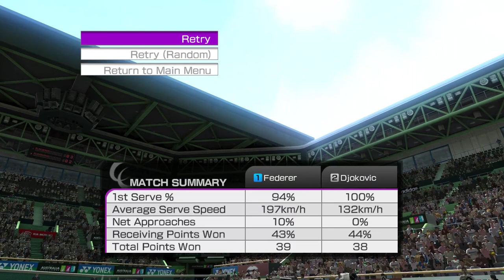Roger Federer vs Novak Djokovic - Australian Open - Virtua Tennis 4 - Very Hard Mode - GTX 960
Roger Federer vs Novak Djokovic
Virtua Tennis 4
Very Hard Mode

PC Gameplay - Nvidia GTX 960 2GB

System Specs:
NVIDIA GeForce Gigabyte GTX 960 2GB OC WINDFORCE 2X (GV-N960WF2OC-2GD)
Intel Core i7-4770 Processor 3.40 GHz
8GB RAM DDR3 1600MHz PC3-12800